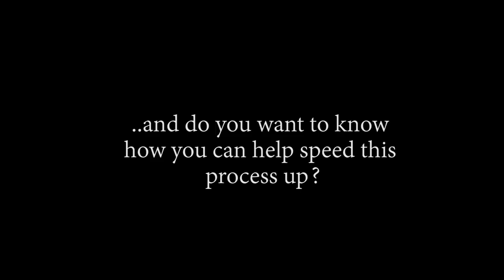DID LUFFY DEFEAT DOFLAMINGO?! OP - Episode 728, 729 | Reaction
Title: DID LUFFY DEFEAT DOFLAMINGO?!  OP - Episode 728, 729 | Reaction